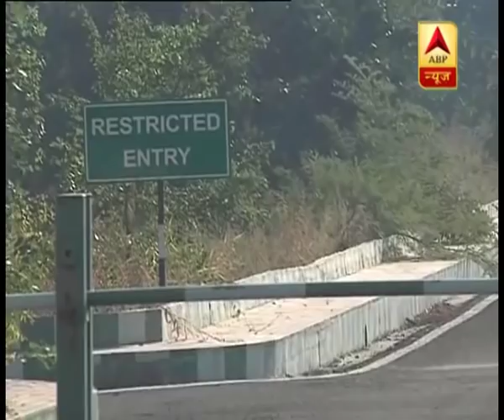महाराष्ट्र: यवतमाल में 13 लोगों की जान लेने वाली आदमखोर बाघिन का अंत, शूटरों ने किया ढेर